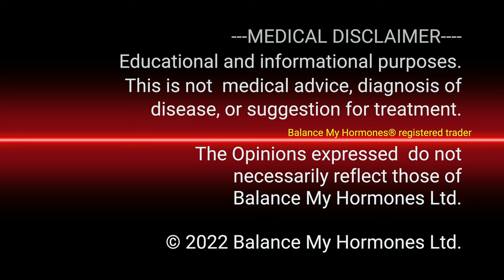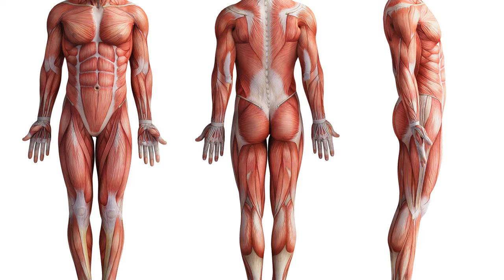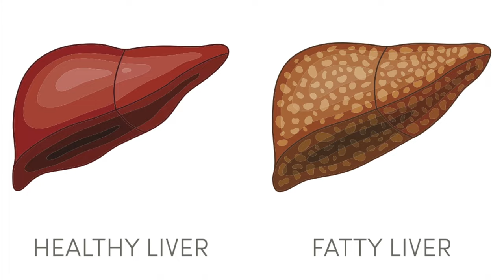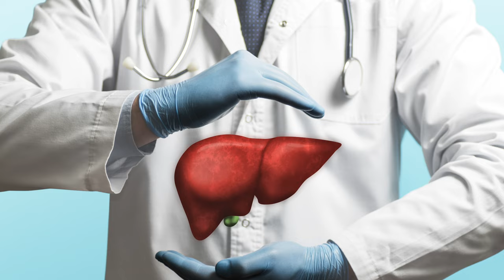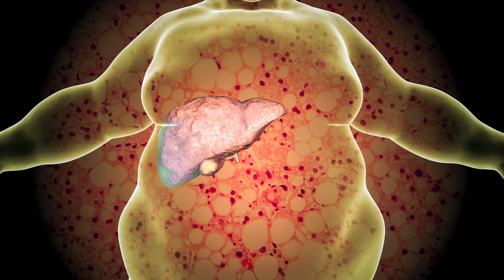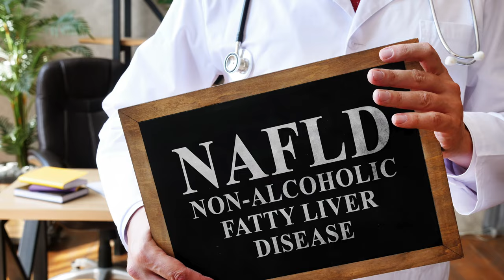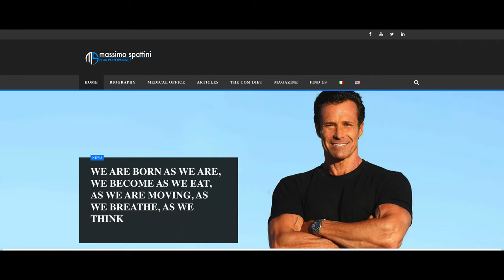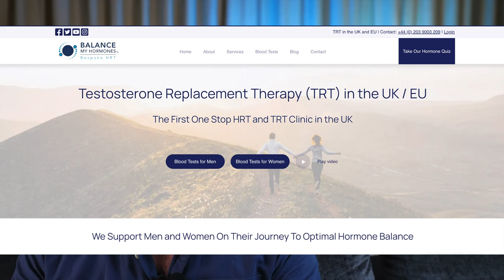Early Signs Of Nonalcoholic Fatty Liver Disease | Fatty Liver Symptoms & Treatments | Dr Spattini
Fatty Liver Symptoms | Early Signs of Fatty Liver Disease | Non Alcoholic Fatty Liver Disease

In this video, Dr. Massimo Spattini and I (Michael Kocsis), uncover the early signs of Non Alcoholic Fatty Liver Disease, symptoms, treatments, and how to prevent it.

The phrase "non-alcoholic fatty liver disease" (NAFLD) refers to a number of ailments brought on by an accumulation of fat in the liver. Obese or overweight persons frequently exhibit it.

The majority of the time, early-stage NAFLD is harmless, but if it worsens, it can result in severe liver damage, including cirrhosis.

Additionally linked to an increased risk of significant health issues including diabetes, high blood pressure, and renal disease are excessive amounts of fat in the liver.

NAFLD raises your risk of getting cardiac issues if you already have diabetes.

It is possible to prevent NAFLD from growing worse and lower the amount of fat in your liver if it is identified and treated at an early stage.

What is Non-alcoholic Fatty Liver Disease? (NAFLD) | Dr Spattini

fatty liver cure
liver disease
liver detox
fatty liver cleanse